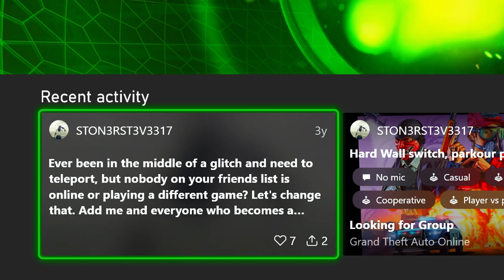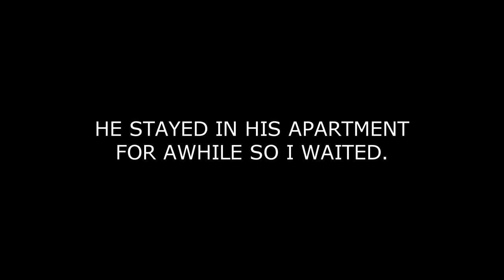Off Radar Griefer Rage Quits After This!